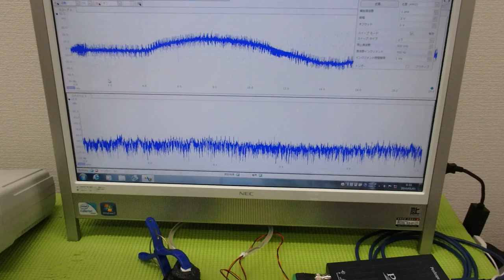メガヘルツの超音波発振制御プローブを利用した実験動画 ultrasonic-labo